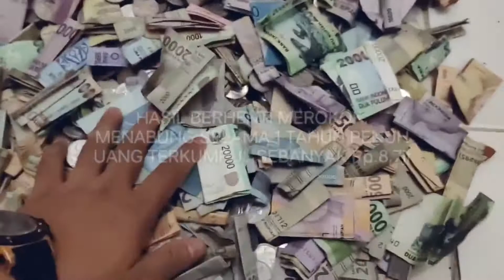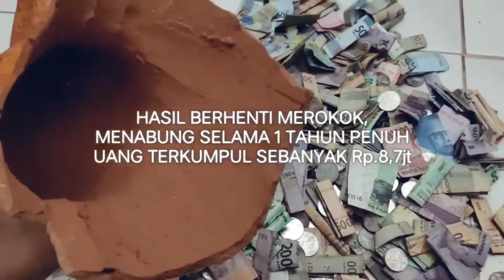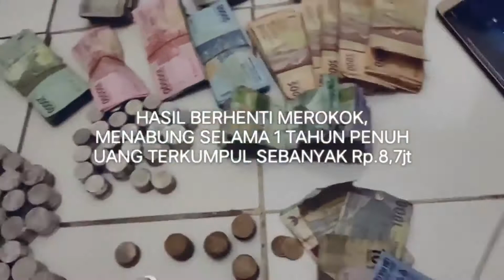Demi ROKOK Rela Membakar Uang Sebanyak Rp.8,7jt | STOP SMOKING